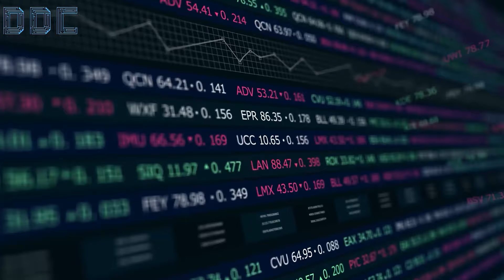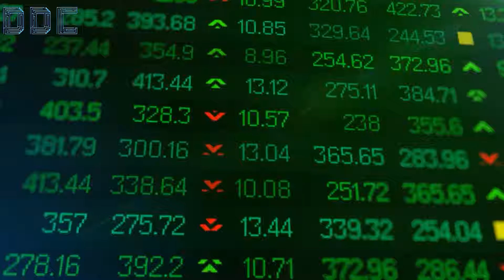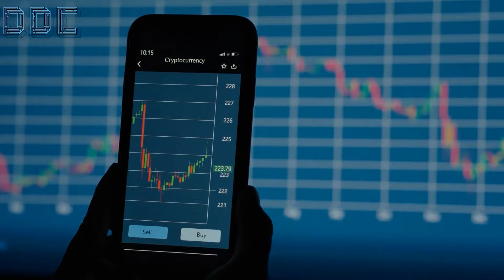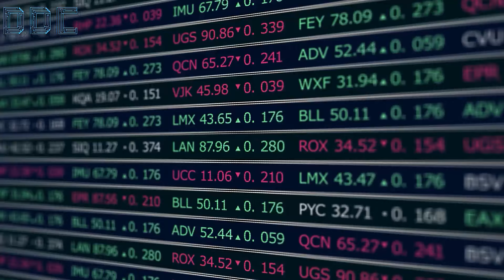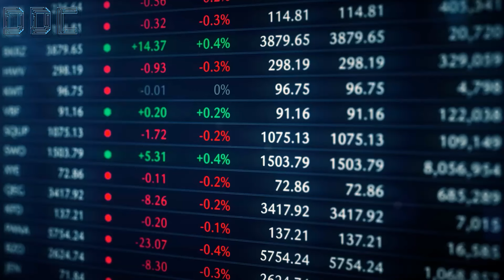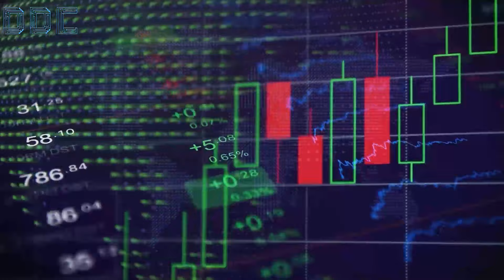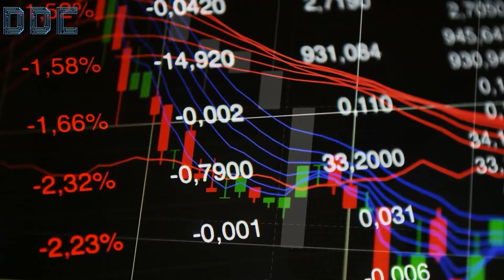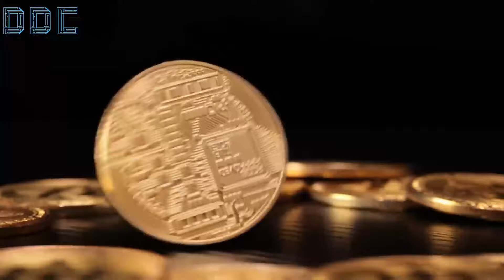Prepare For A Massive Announcement! | Cathie Wood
Credit: ARK Invest
How Currencies Fluctuate in Value | ITK with Cathie Wood